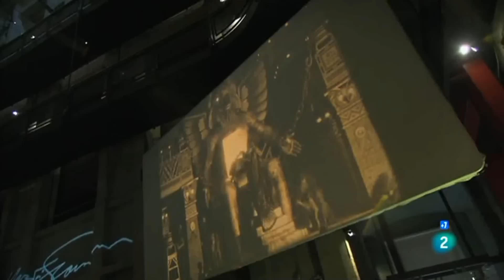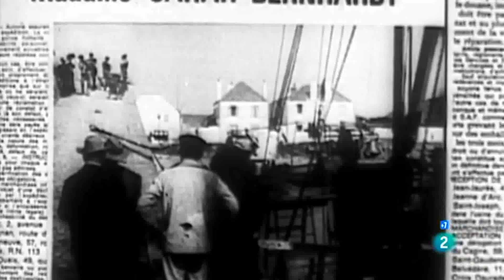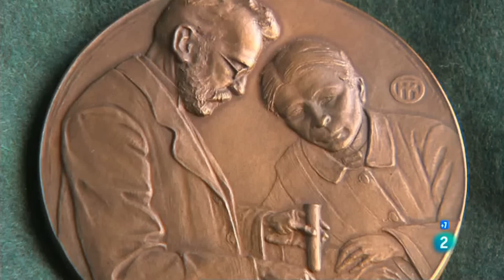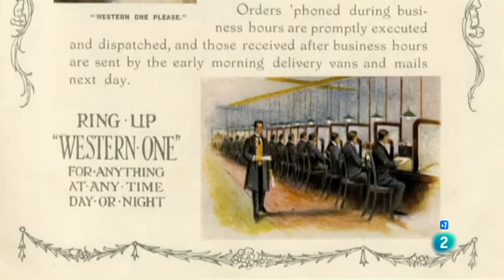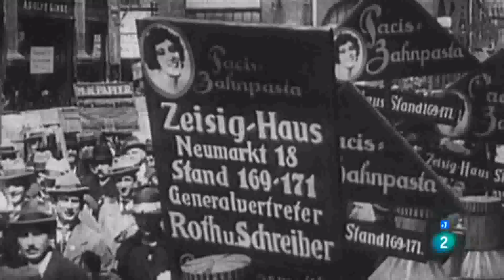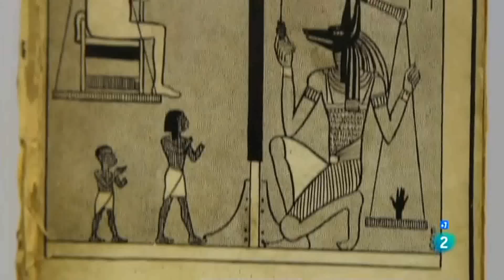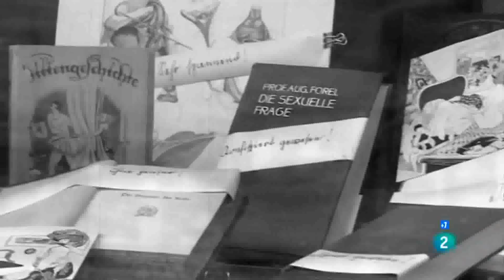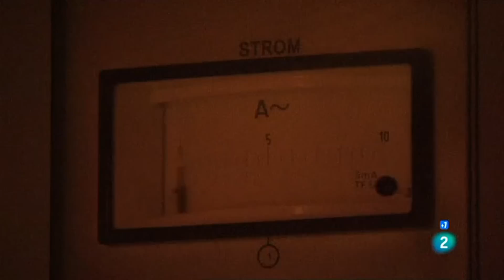1900-1914. Los años vertiginosos de la Belle Époque - Capítulo 3 Las nuevas masas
Serie documental de tres capítulos, dirigida por Robert Neumüller y basada en el libro de Philipp Blom, que describe los cambios económicos, políticos, sociales y culturales que se vivieron en el período anterior al estallido de la Primera Guerra Mundial en 1914.